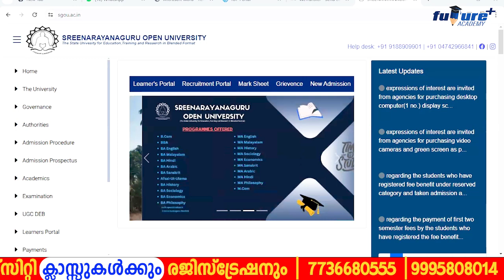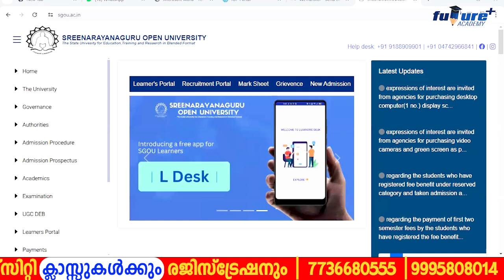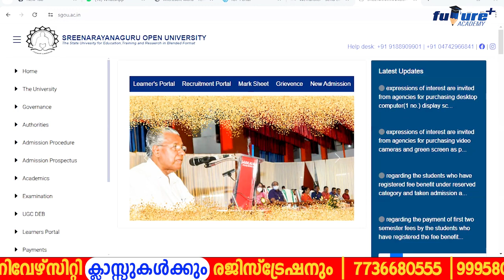SGOU EXAM എന്ന് ഉണ്ടാകും |SREENARAYANAGURU OPEN UNIVERSITY ADMISSION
- Assignment support
- mentor support
- Weekly Exams

 ഞങ്ങളെ പിന്തുണയ്ക്കാൻ ദയവായി സബ്സ്ക്രൈബ് ചെയ്യു